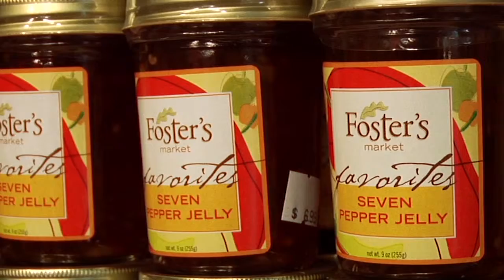Throwback with Dr. Weir-Fitness and Relaxation